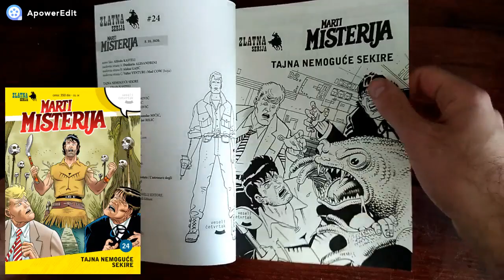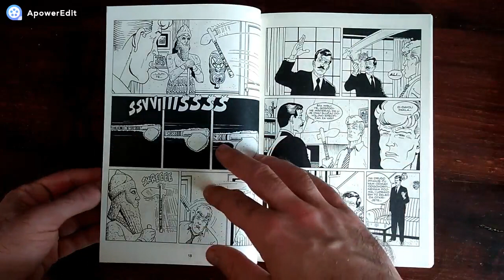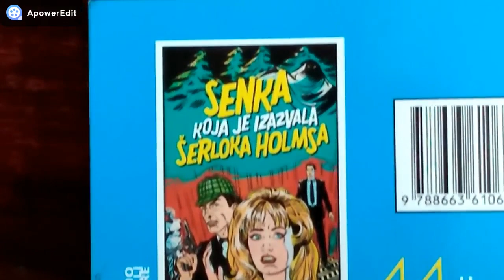Zlatna serija VČ #24 Tajna nemoguće sekire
Još uvek aktuelni broj ZS sa neverovatnom B koricom Alekse Gajića